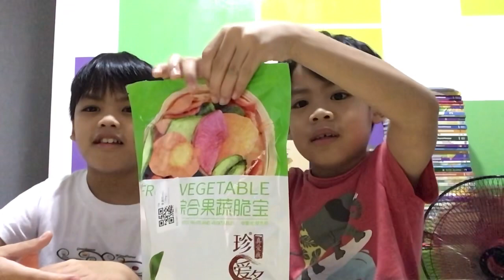Dehydrated fruits and vegetables review